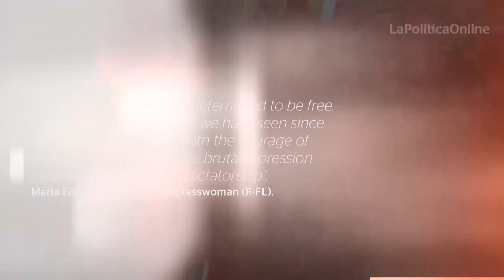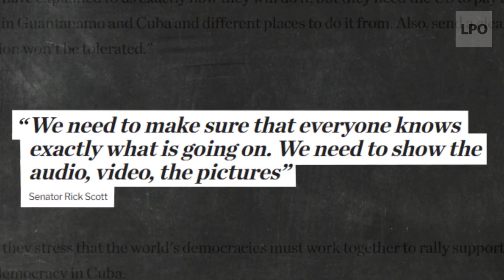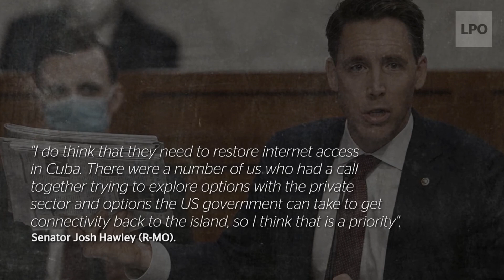CUBA | US responds against the Cuban government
White House and members of Congress reject repression of Cuban regime against peaceful protests.